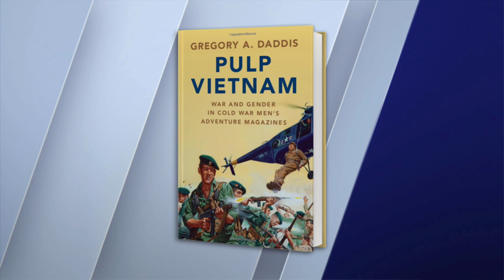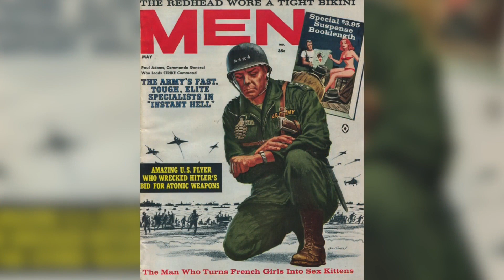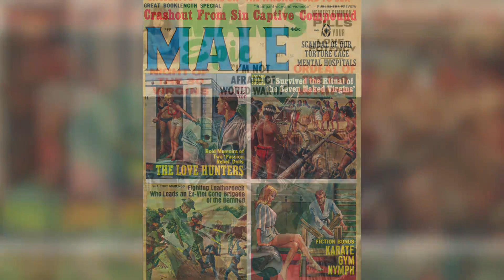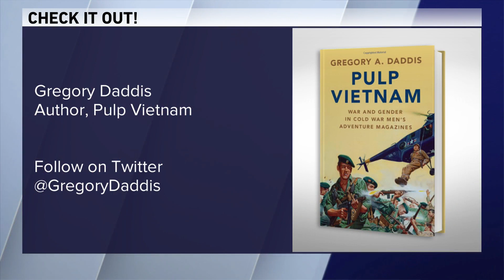Gregory Daddis, Author of "Pulp Vietnam"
Aauthor of new book "Pulp Vietnam" about the impact of Cold War men's magazines...

Daddis explores the ways fantasy images of war have been perpetuated throughout history and have given young men unrealistic, warped views on masculinity.'